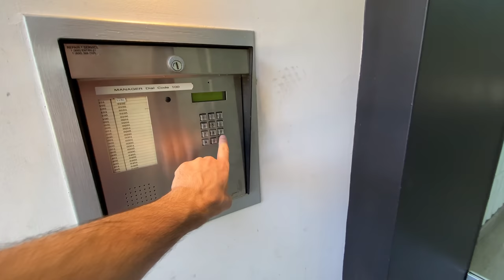Los Angeles-de Kirayə Evler Qiymeti / Royal İsmayilov/ 08/05/2020